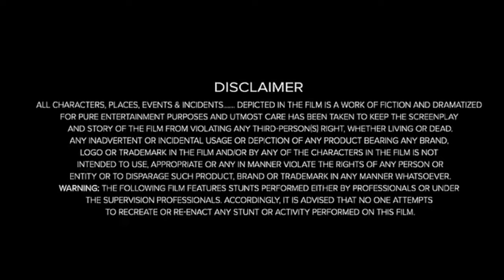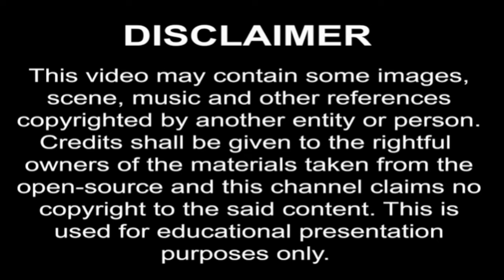Old Guy (2024) Full Movie Facts || Christoph Waltz, Lucy Liu, Cooper Hoffman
Old Guy (2024) Full Movie Facts & Review

If you have any feedback or problem then writ to